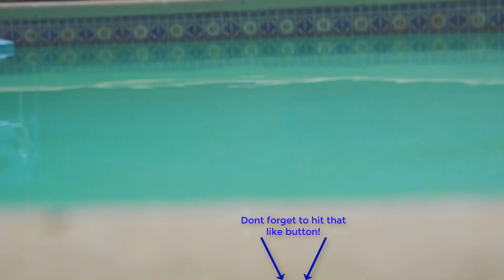testing 3d printed boats to see if they float (part 3)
in this video we test 3d printed boats printed on my Voxelab Aquila to see if they float, Credits below - Please don't forget to like and subscribe it really helps this video get pushed out to more people :D!